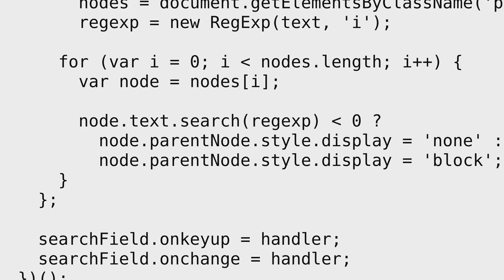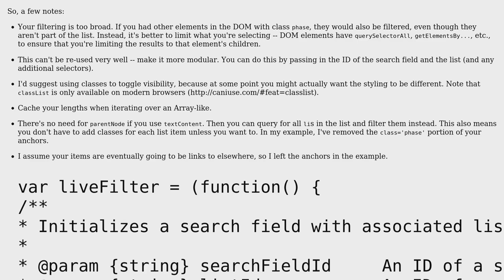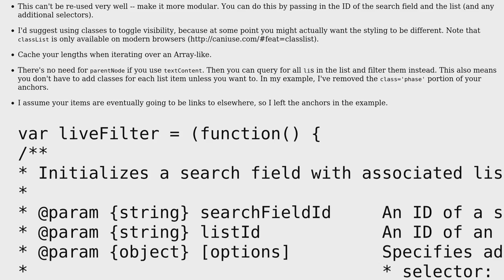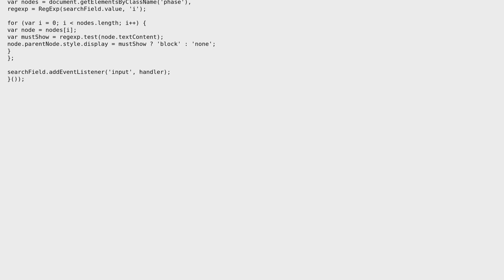Tiny JavaScript live filter (2 Solutions!!)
Tiny JavaScript live filter

With thanks & praise to God, and with thanks to the many people who have made this project possible! | Content (except music & images) licensed under CC BY-SA | Music | Images & others | With thanks to user Mohamad user Kerri Shotts user elclanrs and the Stack Exchange Network Trademarks are property of their respective owners. You are responsible for your own actions.